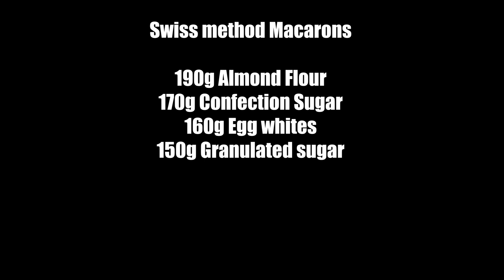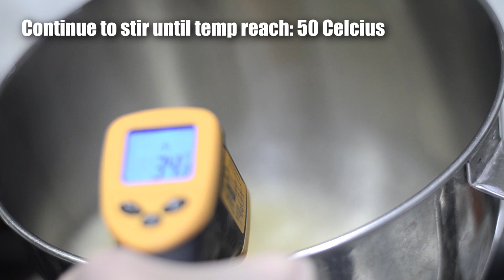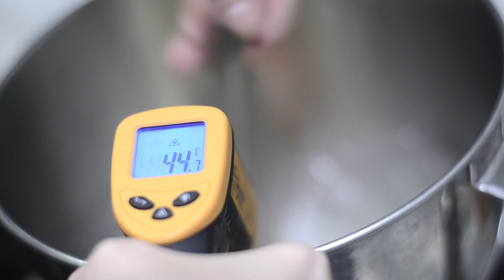Baby Yoda Macarons|Macarons Art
Love Baby Yoda... so why not make a baby Yoda Macarons ^___^. This Video is using Swiss Methods. I used Sugar Bean recipe for the cookies - The color of Baby Yoda its your choice, but I did put what color I use to have this fantastic colors :D Enjoy.

Recipe- Swiss Methods
190g Almond Flour
170g Confection Sugars
160g Egg Whites (doesn't need to be at room temp)
150g Granulated Sugar

Preheat and bake at 295-300F for 16-17 mins (Depends on your oven)

For filling I used Chocolate Gonache with a dash of Sea Salt Flake
220 g SemiSweet Chocolate
175 mL Heavy Whipping Cream
1/2 tbsp unsalted Butter

Royal Icing:
1 tbsp Meringue Powder
4 tbsps Water